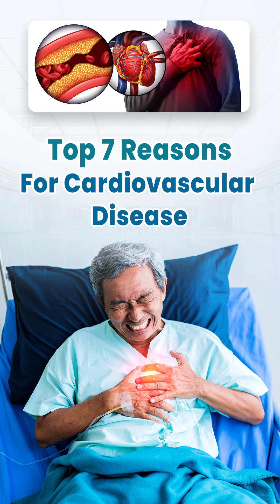Can Cardiovascular Disease Causes Death? | 7 Risk Factors For Cardiovascular Disease